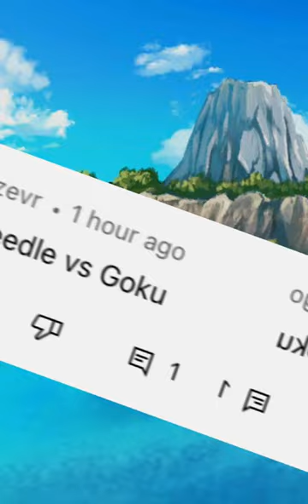Needle Vs Goku | Who Is Strongest? 🤔